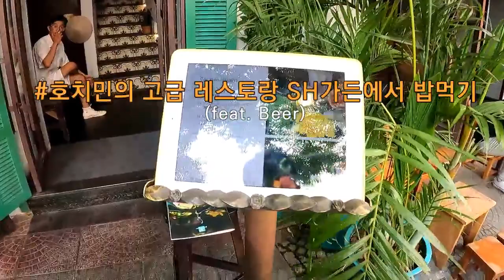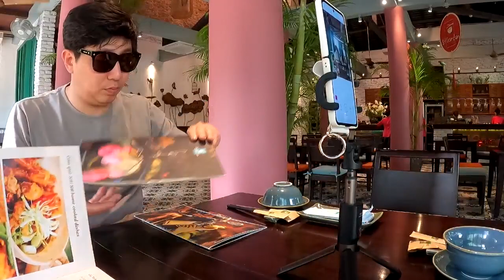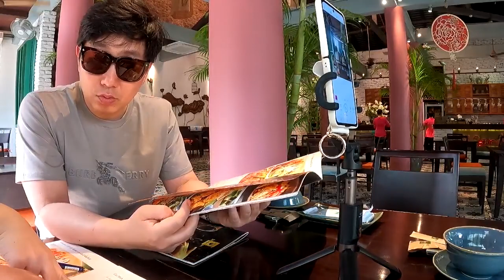꼰대희의 Rice Field보다 더 고급스러운 베트남식당 SH가든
호피민 베트남식당의 끝판왕은 아니겠지만 적어도 뱁미인이나 꼰대희와 코이TV에 나왔던 Rice Field보다는 훨씬 더 고급스러고 쾌적했던 SH가든, 한국에서 가족이나 손님이 온다면 한번쯤은 가봐도 좋을 식당